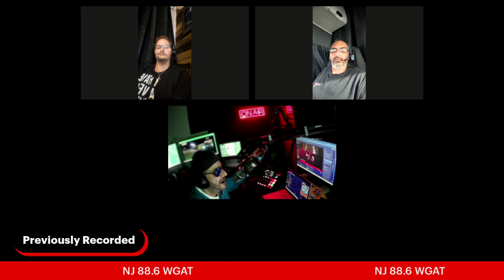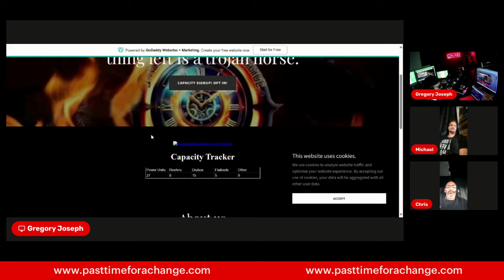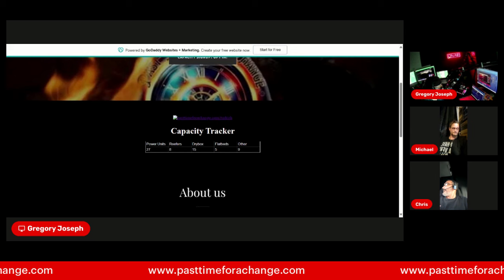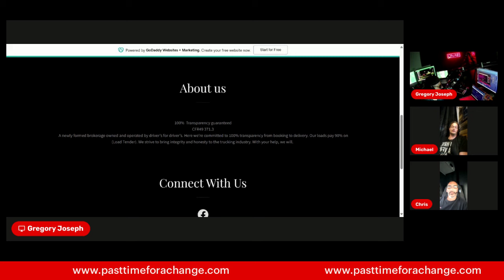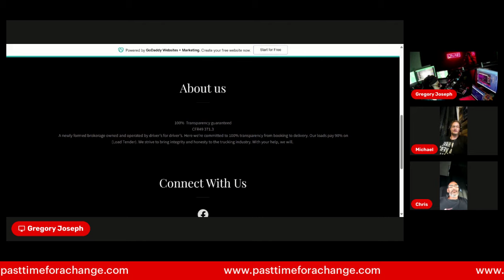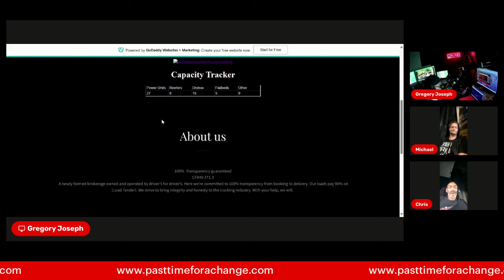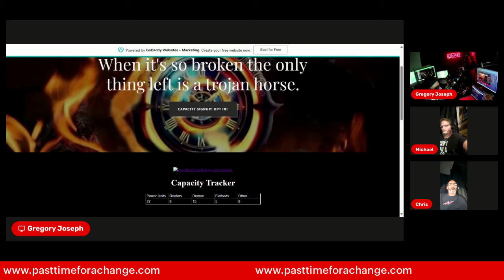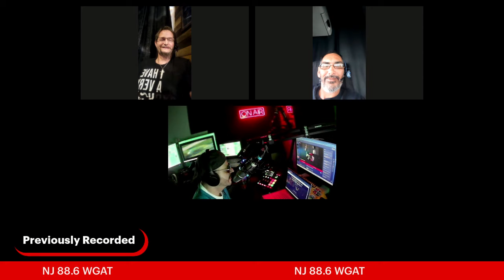Season 2 Ep 10 Seizing the Moment: Unification in the Trucking Industry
In this episode, we discuss the importance of unifying the trucking industry and how now is the time to come together. By connecting America, we can create a stronger and more efficient trucking system. Watch this video to find out more about unification in the trucking industry.Now is the time for the trucking industry to unite and make a difference. Join us as we discuss the importance of unification and how it can benefit both truckers and the country. Together, we can connect America and make a positive impact on the industry. Don't miss this opportunity to be a part of the change. Seize the moment and join the movement!